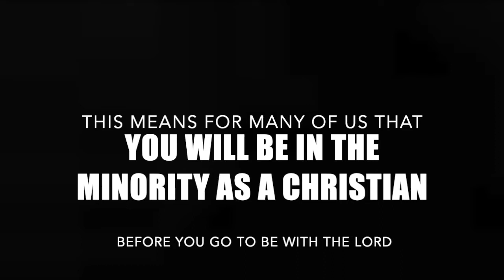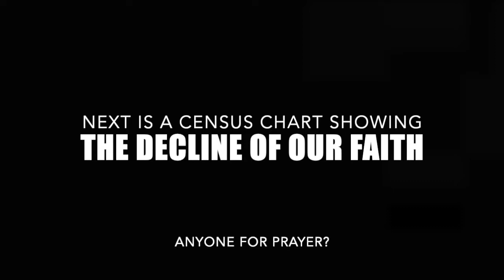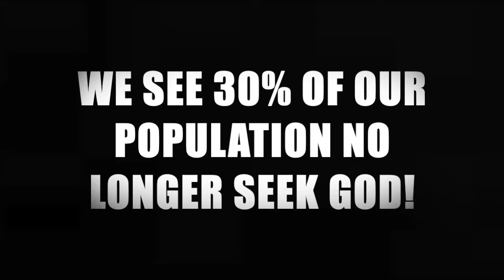Christian Living: God Bless Australia, A Call to Prayer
GOD BLESS AUSTRALIA!

Is our faith drying up in the Great Southern Land?

In 1901, a Census was taken at the Federation of Australia, revealing that 91.6% of all people identified as Christians!

In 2016, the Census identified only 52.1% of all Australians identified themselves as Christians. This means that for myself, and many other Australians, if something doesn't change, Christians will become a minority in our lifetime!

Whilst the media focuses on the influences that religion and multiculturalism have had on our faith ... and yes, the Census category of "Other Religions" has continued to grow ... the truth is that more and more Australians no longer believe that there is a God at all! In fact, at the last census, 30% of all Australians stated that they were atheists!

Watch this video presentation as I share my heart, discuss these issues, and call all Christians to prayer ...

God bless ...